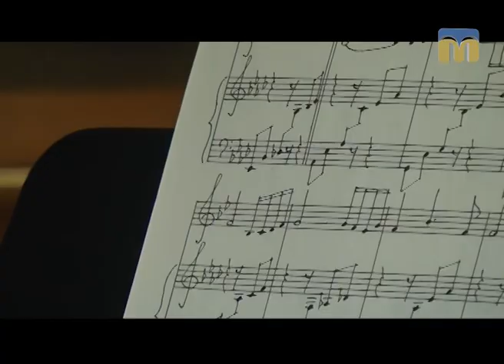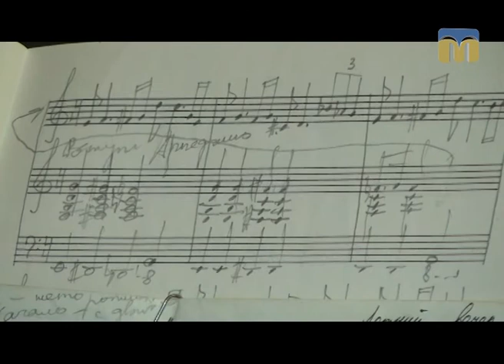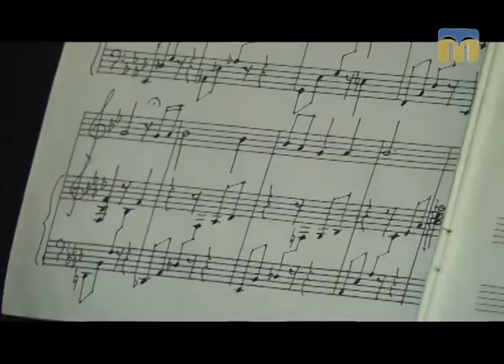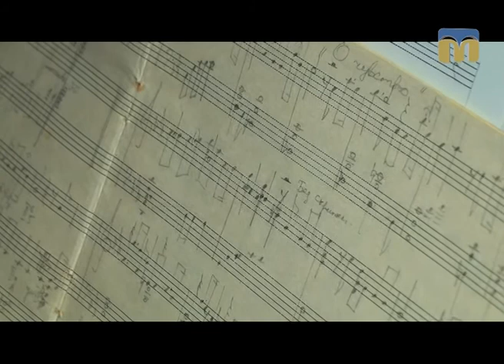Стоп-кадр — 30.07.2017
Запрошуємо вас до музичної вітальні послухати чарівні звуки саксофона і рояля, а також познайомитися з творчістю музиканта Сергія Пономарьова і композитора Еліни Образцової.